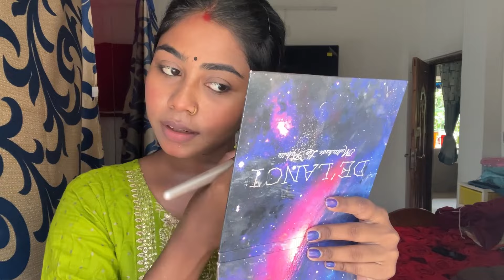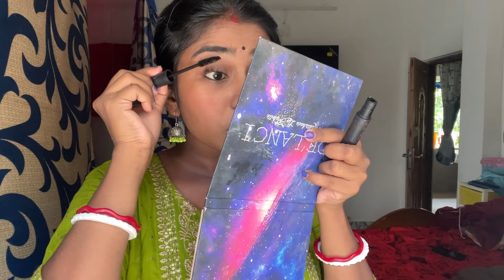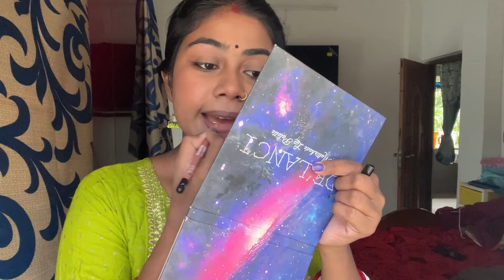হটাৎ করে কেন আমরা হসপিটাল গেলাম😭💔banglavlog